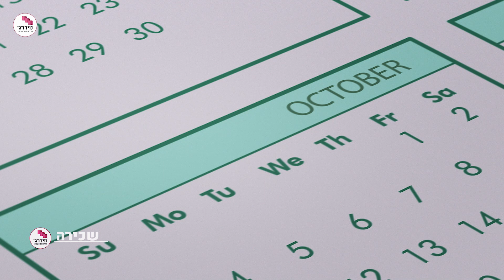מזל טוב! צלחת את הלידה ועכשיו רק צריך לצלוח את ההפרשה לפנסיה במהלך חופשת הלידה כעצמאית.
איריס, סוכנת ביטוח מדורגת במידרג, מסבירה את כל מה שצריך לדעת על הפרשה לפנסיה בחופשת לידה של עצמאית.